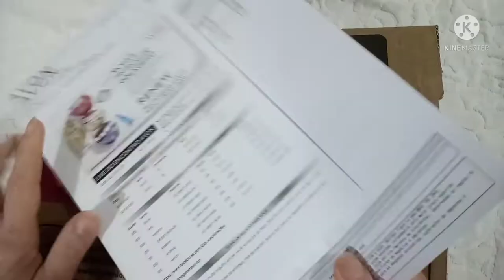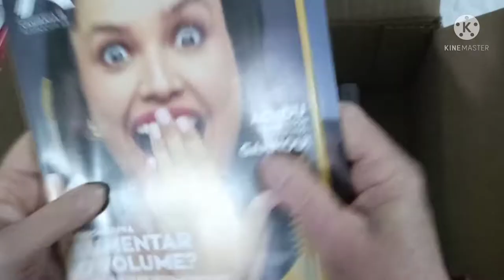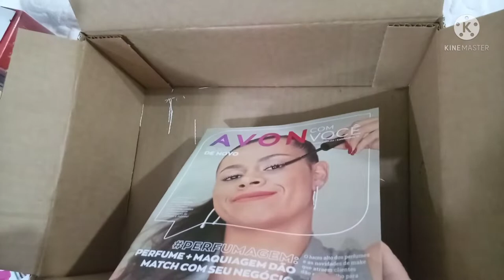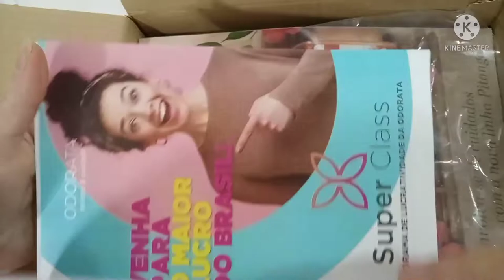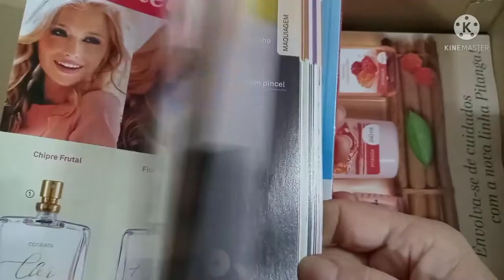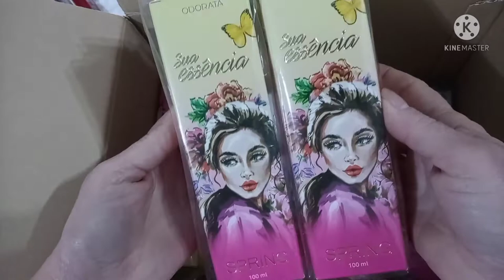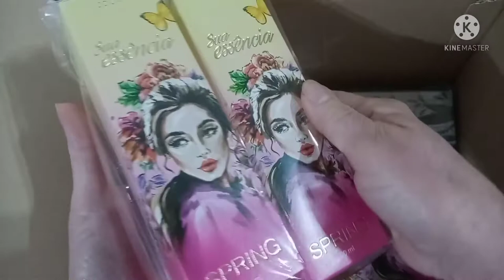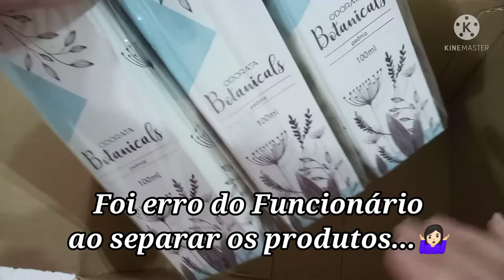Caixa Avon | Campanha 17/2021 - Caixa Odorata | Campanha 10/2021 | Lançamento Sua Essência Spring🌸🌼🌸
Espero que sim! Sejam todos bem vindos!
Beijooo

Parcerias...

Para ter CUPOM e CASHBACK em suas compras online e loja física cadastre-se no MÉLIUZ e CUPONOMIA e receba $5,00 na sua conta para resgate futuro. Baixe o app e comece a economizar em suas compras...